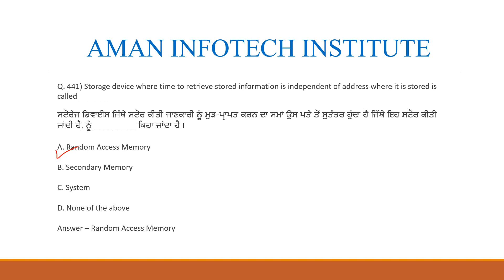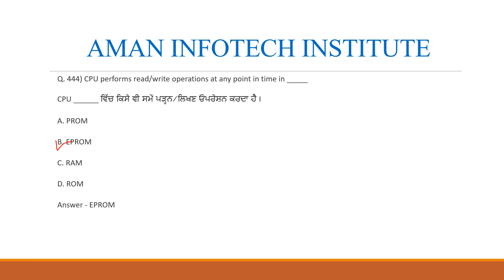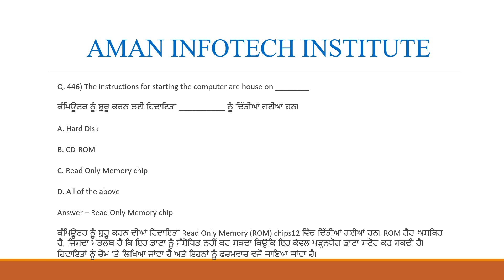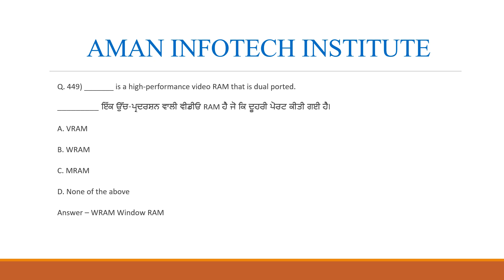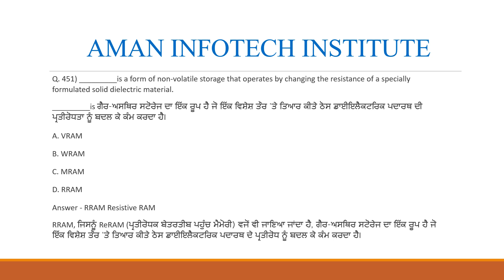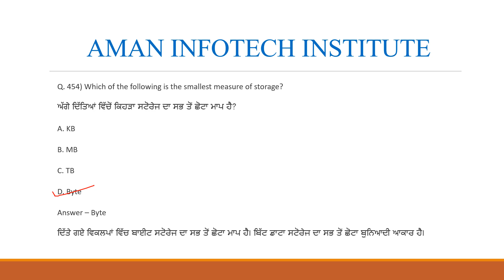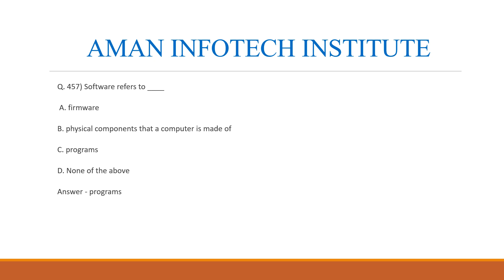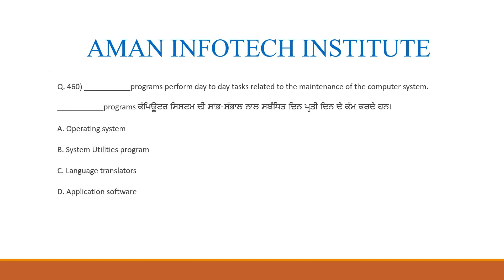Computer Preparation SET-23#punjabpolice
Patwari Police Preparation Computer SET-23
computer competitive exams
computer competitive exam
questions
computer competition classes
computer competition
computer competition music
computer competition question in
hindi
computer competition song
computer competition dj
computer competency
computer competitive questions
computer govt exam
computer govt exam study
computer government exam
computer science govt exams
pc exam govt answer key 2022
computer based government
exam
computer preparation for bank
exam
computer preparation for kvs
exam
computer preparation for ssc cgl
computer preparation for rrb po
computer preparation for cgl
computer preparation for patwari
exam
computer preparation for uppcl
executive assistant
computer preparation for kvs prt
computer preparation for delhi
police head constable
kids roma show
educational video